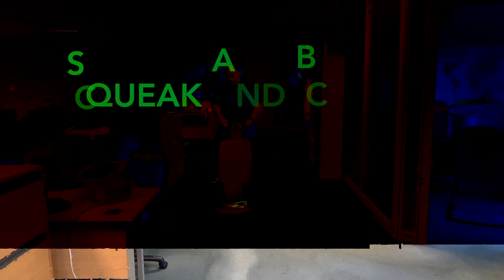Thebestcommercialcarpetcleanersleeds Squeak and Bubbles Commercial carpet & upholstery cleaners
Squeak and Bubbles Professional Commercial Carpet and Upholstery Cleaners covering  all over Yorkshire, Manchester, Nottinghamshire, and Newcastle.

Established since 2008, Squeak and Bubbles are a professional domestic and commercial carpet cleaning company using hot water extraction machines and low moisture cleaning methods.